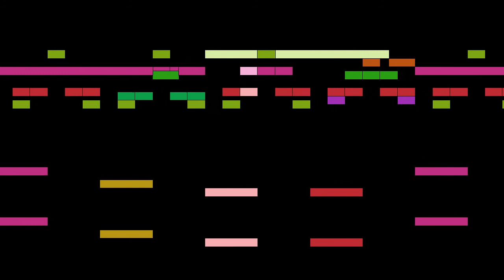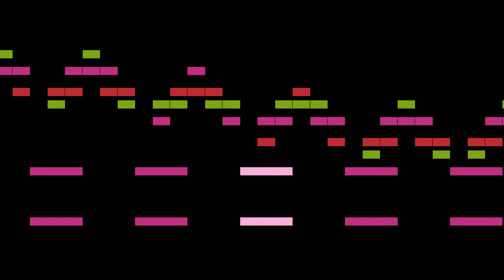Schubert - Ave Maria (Ellens dritter Gesang)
Ave Maria (Ellens dritter Gesang), by F. Schubert, with animated score.